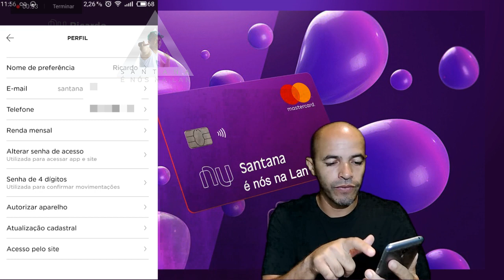Nubank Como Alterar Número Celular do Cadastrado